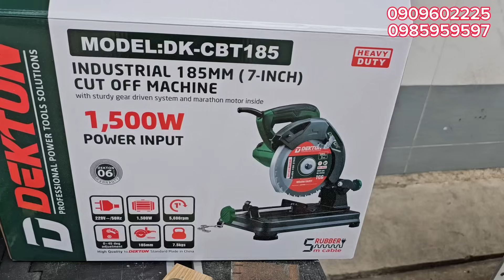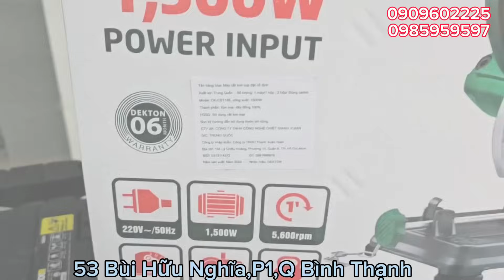Siêu hot ,Máy cắt sắt hợp kim ty trượt Dekton DK-CBT185 siêu đẹp và nhỏ gọn